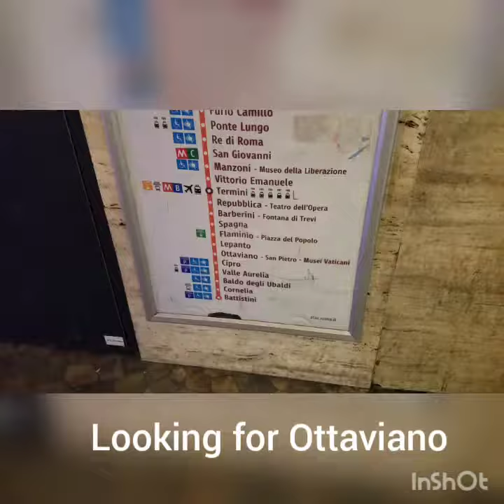Europe 2018 Day 2, Part 1: Roma Termini Station to the Vatican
Traveling from our hotel to Vatican City via Termini Station and Ottaviano Station